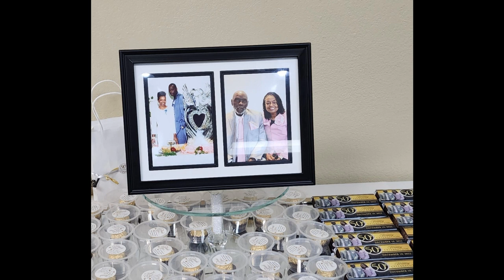Reed and Pamela Johnson 50th Anniversary Celebration Photos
Enjoy viewing the photos taken by attendees at the 50th Anniversary Celebration of Reed and Pamela Johnson on 12/10/2022 in Houston, TX